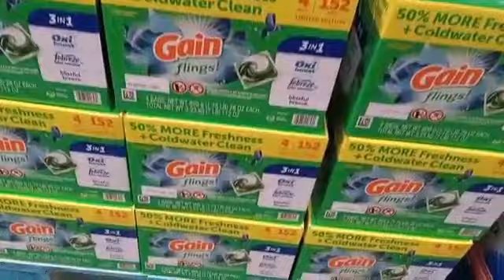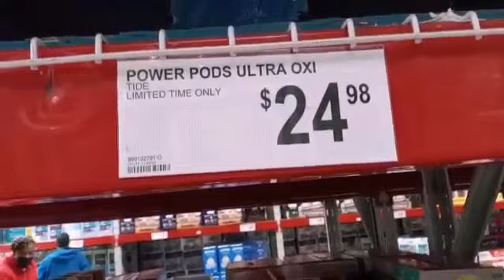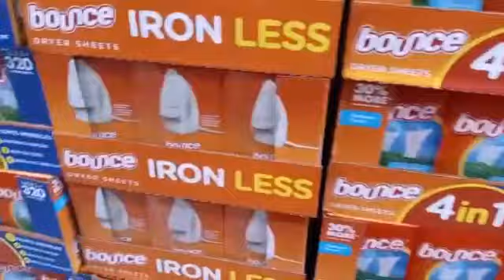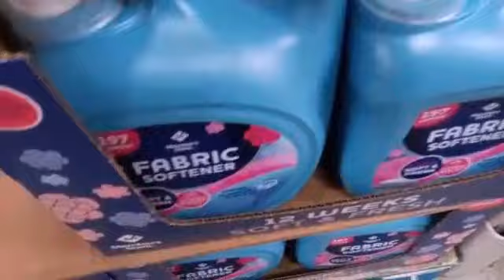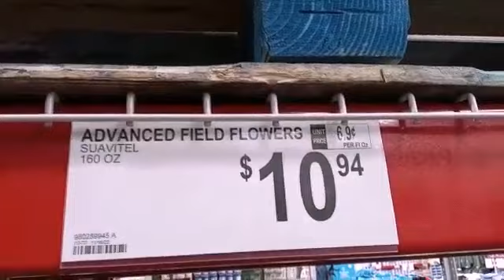Omg😱Oferta no anunciada/ a correr 🔥 🏃‍♀️ 🏃‍♀️🏃‍♀️😳